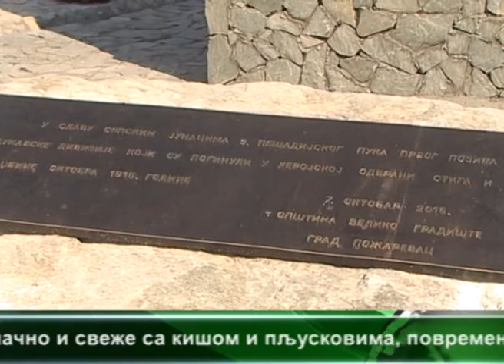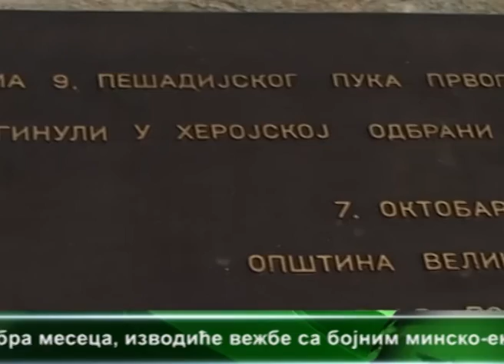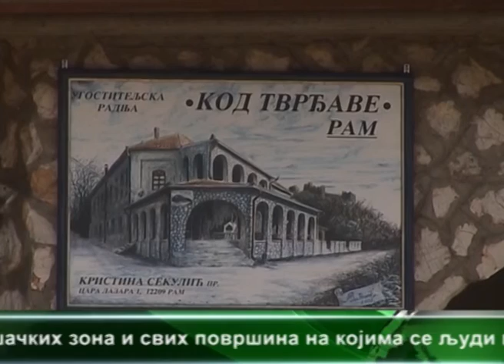Od Rama do Krfa do poslednjeg 06 10 2015